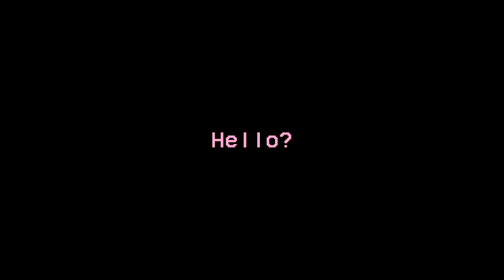darknessteaser.mp4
it's time...

2023